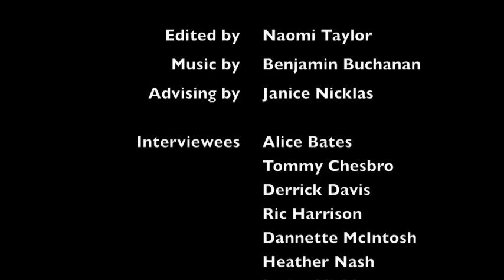AIDS in Tulsa: A Retrospective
A short, interview-based documentary about the response to HIV/AIDS in the Tulsa community. Put together by 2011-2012 AIDS United/AmeriCorps Team in Tulsa.